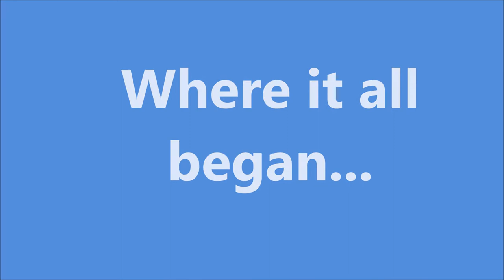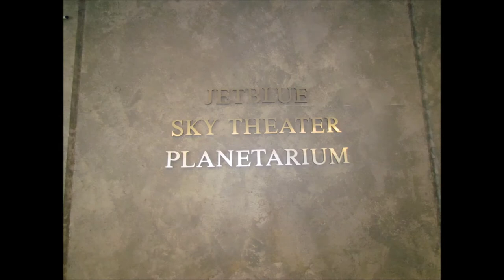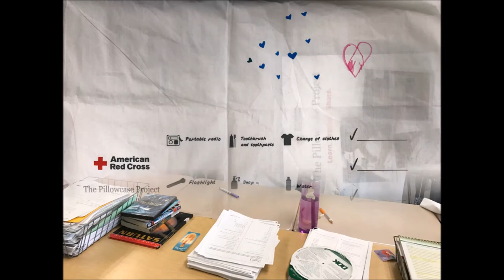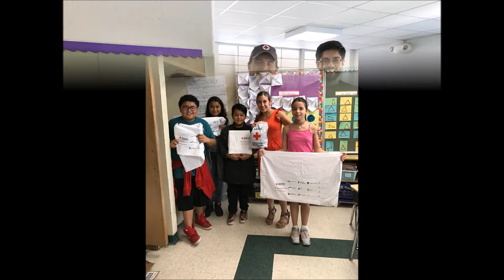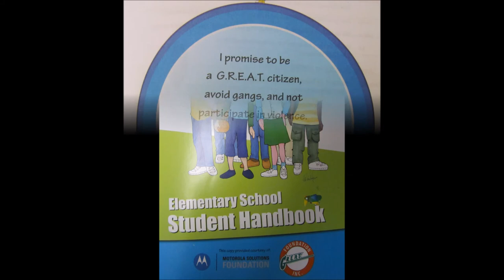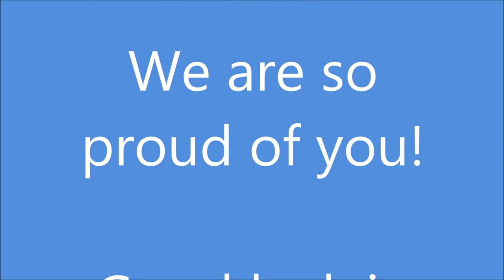Brentwood Southwest 5th Grade Slideshow 2016-2017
Southwest Elementary School 5th Grade Slideshow 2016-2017. Thank you to all of the song writers for creating these songs. They fit perfectly with our year. Tim McGraw, Alesso, Billy Dean, One Republic and The Cast of HS Musical.